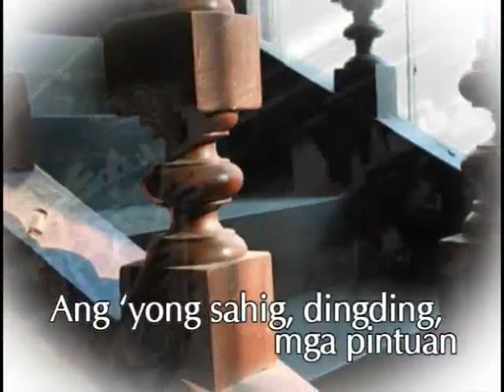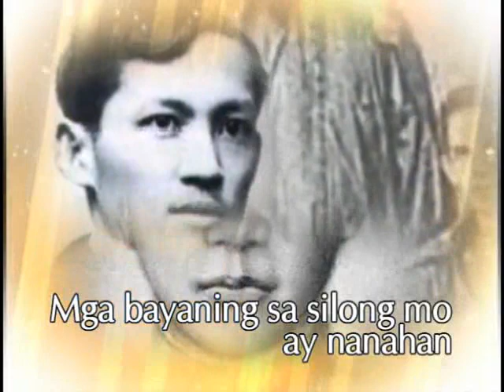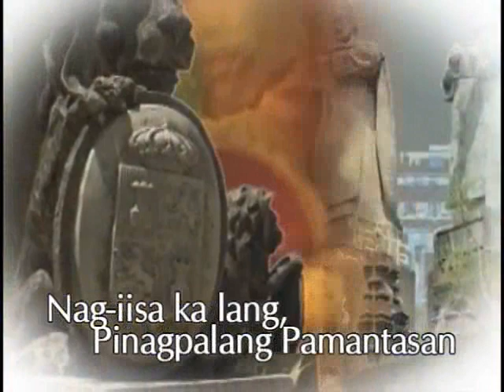UST Quadricentennial Song - Ako'y Isang Tomasino (Q song)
I got this copy of the Q song from a friend. Since it is being played around UST TVs, I decided to share the video to all those who wants to hear the Q song complete with lyrics as subtitles. Enjoy watching.